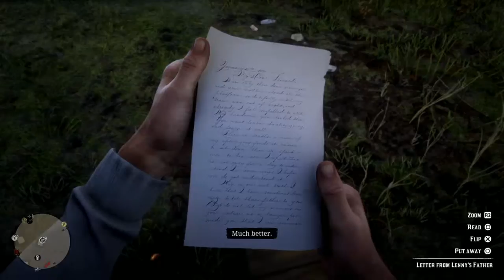Let's 100% Red Dead Redemption 2 Part 22 dinosaur bones and Robbing a house